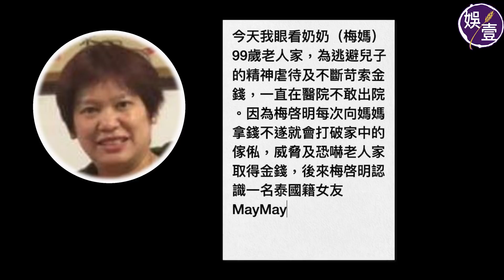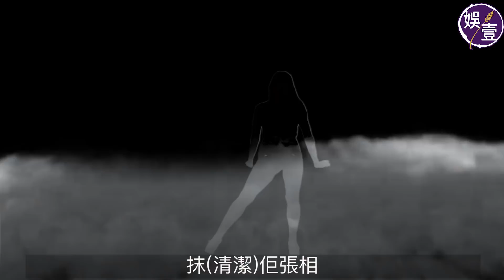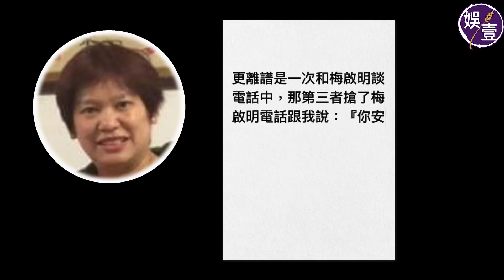獨家公開錄音｜梅啟明老婆Joey長文控訴 爆梅啟明向梅媽訛稱泰籍情婦有法力 ︰阿梅上咗佢身︱以立妾為由向母索禮金 疑夾計掠水(梅媽 梅啟明 梅艷芳 娛壹)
俗語有謂︰「養兒100歲，長憂99。」
所以梅媽未等到99(踏入3月99歲) ，就提早「退憂」閂水喉，於二月中登報公開跟苛索無度的梅啟明脫離母子關係。不忿被老母荷包制裁，梅啟明不理爆疫在街頭舉行記者會，聲稱有人假傳聖旨，茅頭直指姪仔梅柏麟。點知呢頭話唔係梅媽意思，轉過頭梅啟明老婆Joey睇唔過眼決定大義滅親，公開錄音證據，關於梅啟明於上月25日致電在醫院病床的梅媽攞錢，但遭梅媽拒見說︰「你唔好再騷擾我。」

不事生產的梅啟事，亦因窮風流，背妻偷食泰籍女友，令跟他一起18年的梅太Joey忍冇可忍，寫下千字控訴文，向《娛壹》揭其極渣行為。其中Joey指梅啟明與泰籍女友合力踢走梅媽身邊親友，安插自己人，圖方便操控這個人肉提款機；又以立妾為由，向梅媽索取禮金，甚至荒謬得，向梅媽訛稱泰籍女友有無邊法力，能被阿梅(梅艷芳)符體上身，跟母溝通。睇嚟網民建議開拍嘅電影《梅媽的神棍小子》，片長60分鐘，夠晒內容。